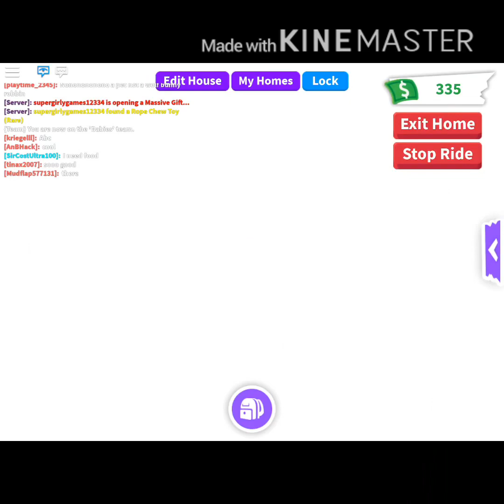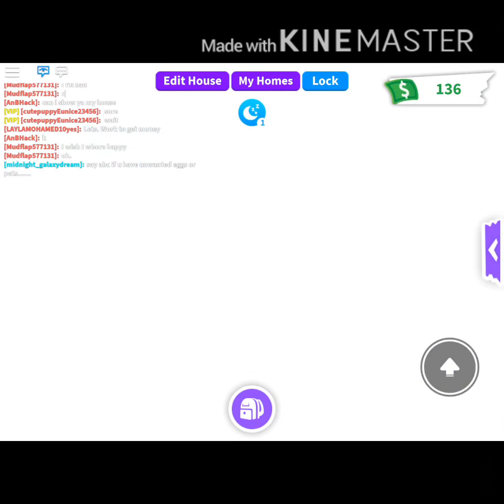ROBLOX ASMR SAYING NAMES AND MOUTH SOUNDS